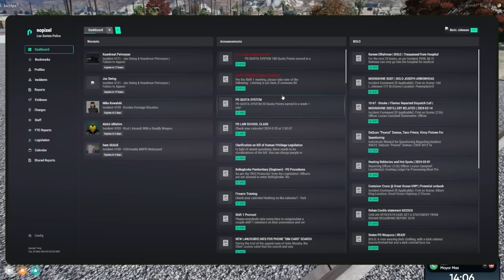Chief of Police Beric Johnson Hears About The END Of PD Budget From The Mayor | NoPixel 4.0 GTA RP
Chief of police Beric Johnson getting called by captain slacks and informs the assistant chief of police ruby york. After that he calls The Mayor and hears some really bad news!